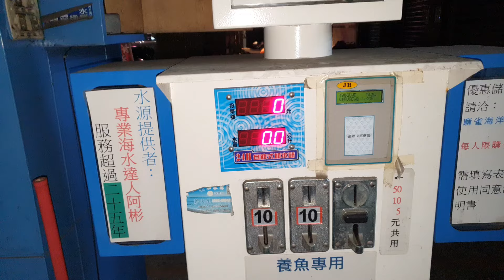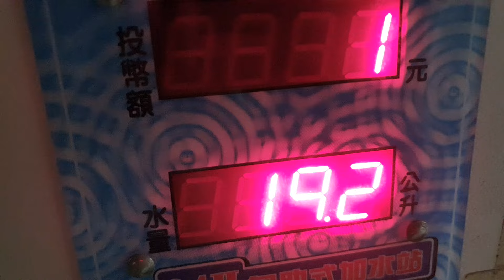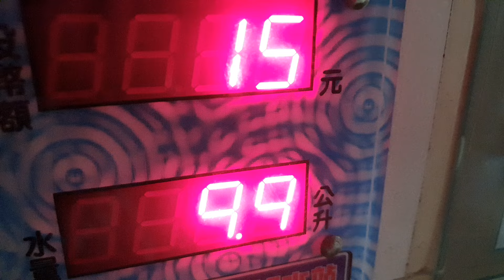投幣式海水自動販賣機